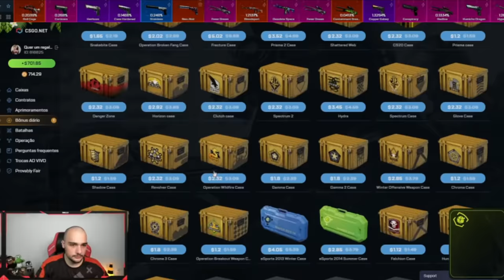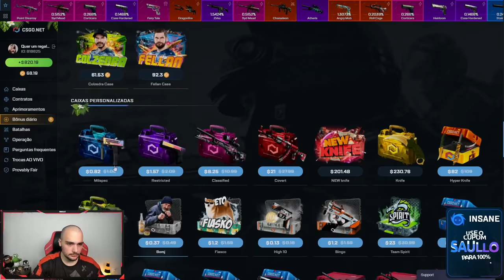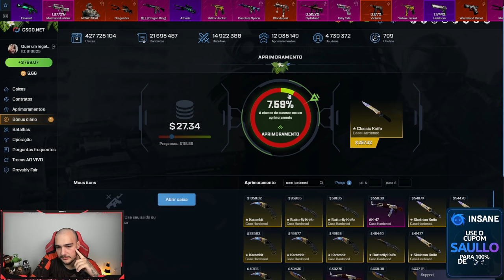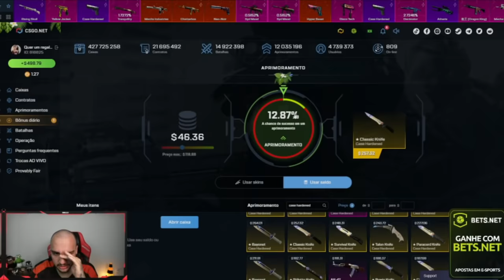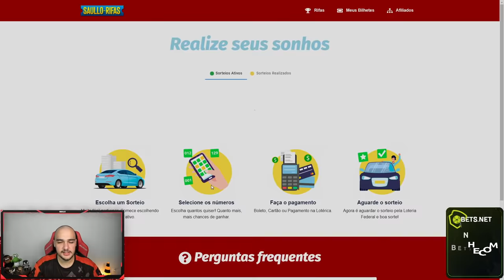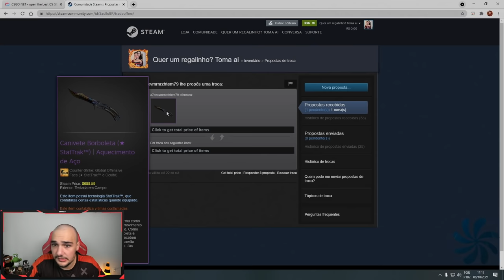Dei ALL IN para ganhar essa BUTTERFLY no CSGO ( BLUE GEM ??? )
Arrisquei todo meu saldo para ganhar essa BUTTERFLY no CSGO